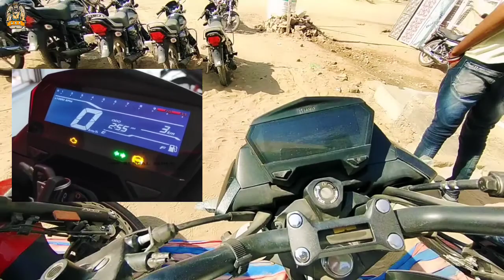Hero Xtreme 160R Bs6 Review | Hero Xtreme Bs6 Model Price Mileage | Hero Xtreme 160r New Model 2021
Hero Xtreme 160R Bs6 Review | Hero Xtreme Bs6 Model Price Mileage | Hero Xtreme 160R 2021

नमस्कार दोस्तों

➤ एड्रेस :- हीरो ग्राहक सेवा केंद्र - सिणधरी मैन रोड, बालिका विद्यालय के सामने बागोड़ा (जालौर ) राज.

___________( SHAKTI KISAN KING ) ________

➤ Your Topics:-

hero xtreme 160R review in hindi
hero xtreme 160r review price
hero xtreme
hero xtreme bs6 2020 price
hero xtreme bs6 2020 mileage test
hero xtreme bs6 malayalam review
hero xtreme bs6 top speed
hero xtreme bs6 review
hero xtreme bs6 model
hero xtreme bs6 price
hero xtreme bs6 mileage test